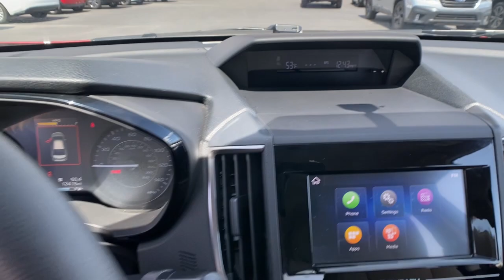2020 Subaru Impreza Northern Nevada, Reno, Lake Tahoe, Carson City, Roseville, NV L3706947A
Crimson Red Pearl Used 2020 Subaru Impreza 5-door CVT available at Lithia Subaru of Reno in Northern Nevada. Servicing the Reno, Lake Tahoe, Carson City, and Roseville, NV area.

Subaru Certified CARFAX 1-Owner LOW MILES - 12414! WAS $24995 FUEL EFFICIENT 36 MPG Hwy/28 MPG City! $1200 below Kelley Blue Book! Smart Device Integration Apple CarPlay Onboard Communications System Back-Up Camera READ MORE! KEY FEATURES INCLUDE: All Wheel Drive Back-Up Camera iPod/MP3 Input Onboard Communications System Apple CarPlay Smart Device Integration Rear Spoiler MP3 Player Remote Trunk Release Keyless Entry Steering Wheel Controls. Subaru Impreza with Crimson Red Pearl exterior and Ivory interior features a 4 Cylinder Engine with 152 HP at 6000 RPM*. EXPERTS CONCLUDE: Great Gas Mileage: 36 MPG Hwy. This Impreza is priced $1200 below Kelley Blue Book. SHOP WITH CONFIDENCE: Vehicles must pass a 152-point inspection Additional coverages available One-year Trial Subscription to STARLINK Safety Plus Package with Automatic Collision Notification Some of our pre-owned vehicles may have unrepaired safety recalls. Check vinrcl.safercar.gov/vin/ 24/7 Roadside Assistance is included 3-Month trial to SiriusXM satellite radio programming included $500 Owner Loyalty Coupon. Free CarFax Vehicle History Report available 7-year/100000-mile Powertrain coverage with $0 deductible WHY BUY FROM US: At Lithia Reno Subaru youll get a great vehicle at a great price with the experience and dedication of our team behind you throughout the purchasing process and the duration of your ownership of your Subaru automobile. Our service to you does not end at the sale. Call us anytime with questions. Our entire team at Lithia Reno Subaru is here to help. If youre looking to purchase from a dealership dedicated to its customers come by Lithia Reno Subaru and experience our service for yourself! Price does not include $449 Dealer doc fee taxes and license fees. Price contains all applicable dealer incentives and non-limited factory rebates. You may qualify for additional rebates; see dealer for details.